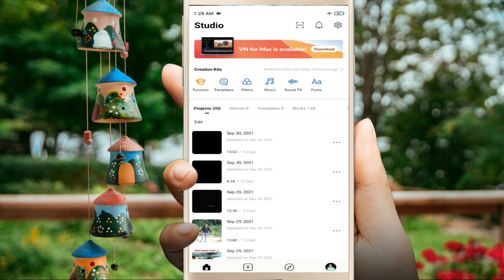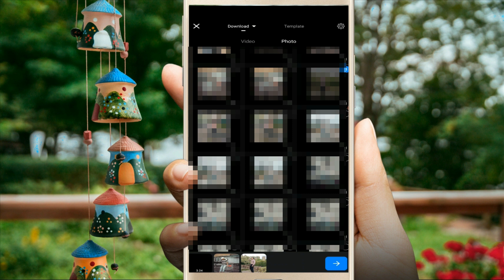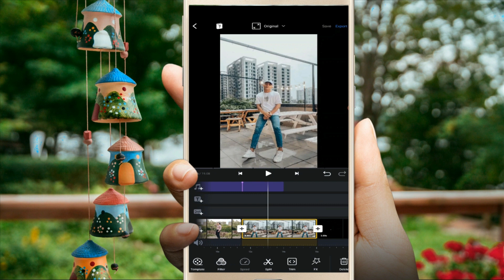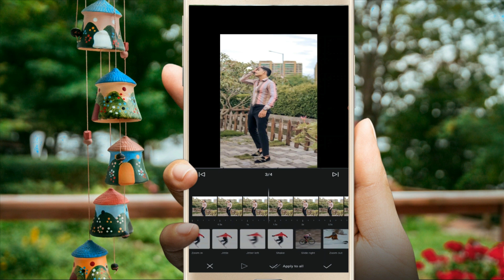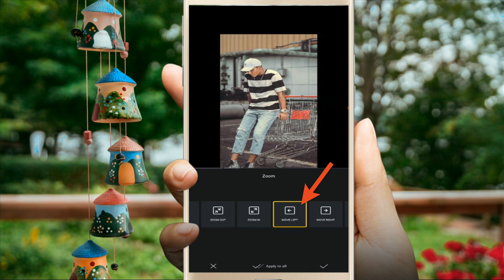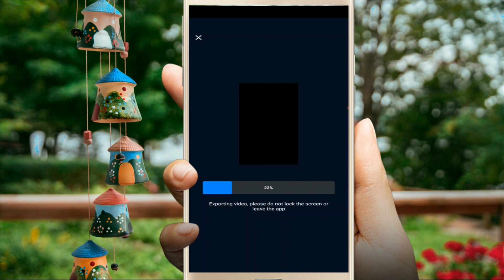Haye Munde kinne Shone Reels Viral Video Editing || Haye Munde Kinne Shone Tutorial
Your question:-

SHUBHAM RATHORE
Form - Korba CG(India)